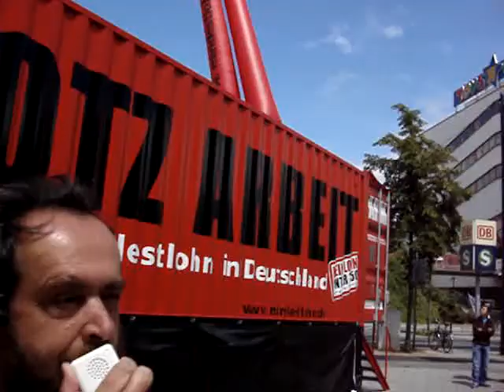Ansprache vor der Ausstellung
Die NGG und das Megaphon. Eine Geschichte